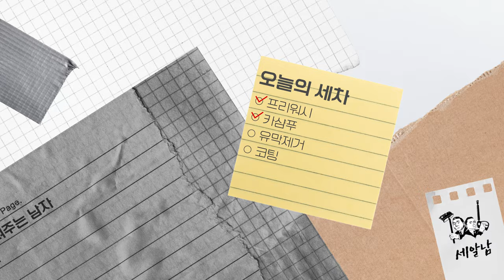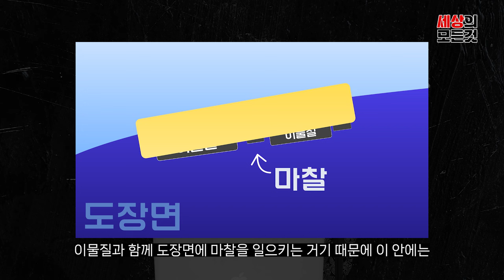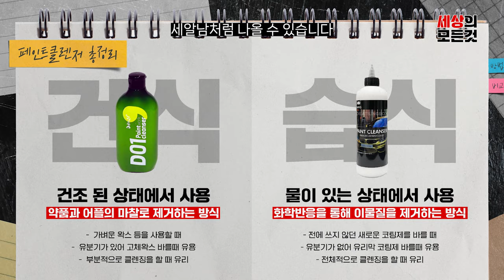중독성 있는 세차용품이 확실합니다 (끊을 수 없음)(ENG)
한번도 사용하지 않은 사람은 있어도 한번만 사용한 사람은 없다 !!
정말 많은 분들이 잘 몰라서 사용하지 못하는 페인트 클렌져 ! 세알남이 정리해봤습니다!

00:00 아이템 소개
01:55 건식 페인트클렌져
03:54 습식 페인트클렌져
06:08 왜 마법의약?
06:33 페클 먼저 해보세요
07:06 이런 분들께 추천
09:19 저도 궁금해요
09:51 물때의 무서움
10:23 은근히 많은 질문

여러분들은 처음 페인트 클렌져를 사용해보셨을때
어떠셨나요?! 저는 진짜 신차 나온 줄 알았어요 +_+ㅋㅋㅋㅋ
(하루종일 세차했냐 광좋다 소리 들음ㅎㅎㅎ)

항상 세차를 직접하면서 영상과 함께 설명해 드렸는데
또 어떤 세차 영상에서는 이렇게 말로 자료 영상으로 제작하는게
조금 더 이해가 쉽겠다고 생각이 들었습니다

아직은 편집 실력이나 준비가 많이 부족하지만
꾸준히 촬영해보면서 더더욱 유익한 영상이 될 수 있도록

화~금 11:00 ~ 21:00
토~일 10:00 ~ 21:00